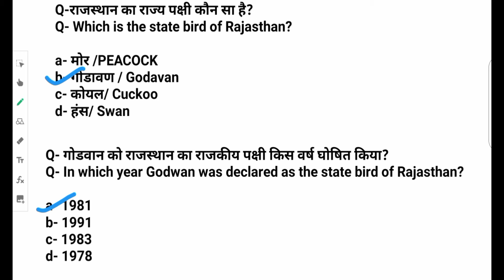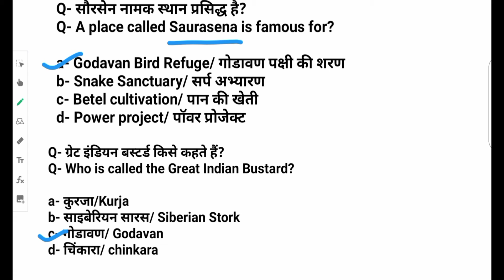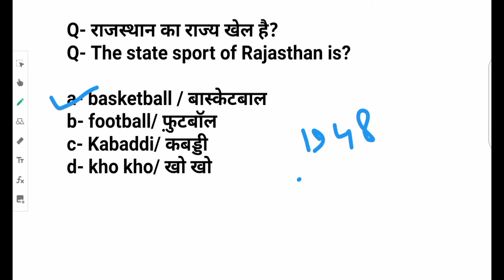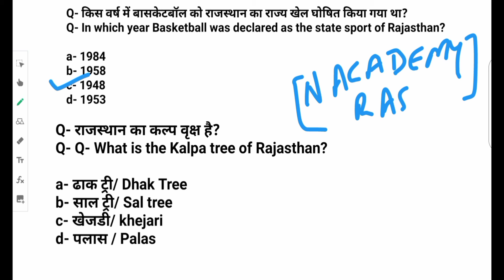RAJASTHAN GEOGRAPHY 10 PREVIOUS YEAR IMPORTANT QUESTIONS part2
10 PREVIOUS YEAR IMPORTANT QUESTIONS | RAJASTHAN GEOGRAPHY |
PREVIOUS YEAR IMPORTANT QUESTIONS

TWITTER - N ACADEMY RAS
Telegram - N Academy for RAS

नमस्कार
 हम N ACADEMY RAS दे रहे हैं राजस्थान सरकार की सभी
परीक्षाओं की तैयारी का सिलेबस और कोर्स
ताकी राजस्थान का हर स्टूडेंट कर सके आने वाली सरकारी नौकरी की तैयारी
इन दिनों रोज क्लास चल रही है
N ACADEMY RAS युटुब चैनल
और रोज क्लासेस देख सकते हैं फ्री में
आने वाले समय में कूछ और SUBJECT  पढ़ाई जायेंगी

ऐक विषय के पूर्ण होने पर एक नई विषय पढ़ाई जाएगी

IN HINDI AND ENGLISH
RAJASTHAN GEOGRAPHY IMPORTANT QUESTIONS
RAJASTHAN GEOGRAPHY PREVIOUS YEAR IMPORTANT QUESTIONS
10 MOST IMPORTANT QUESTIONS OF RAJASTHAN GEOGRAPHY